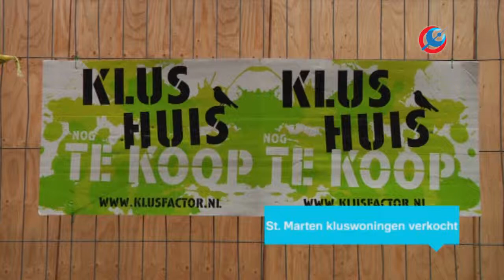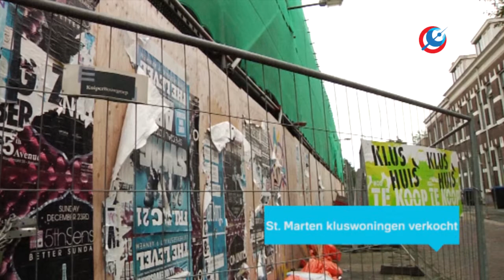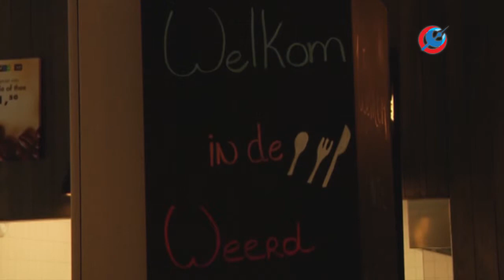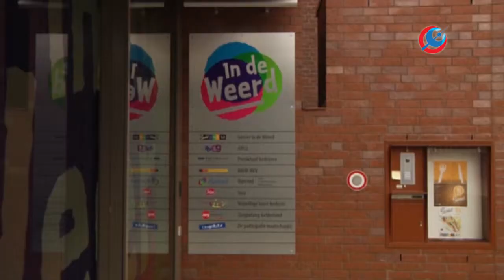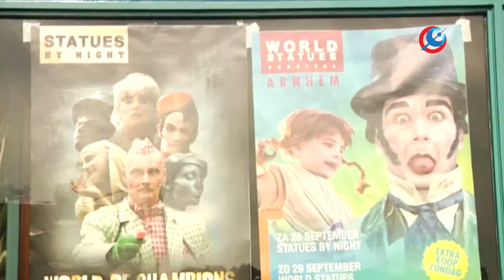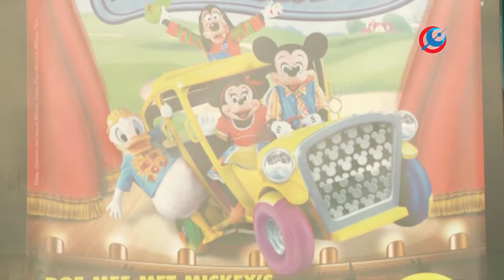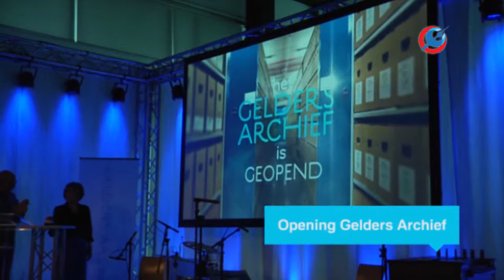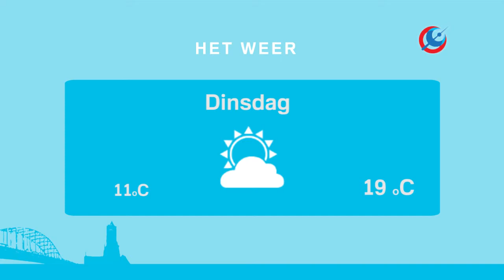RTV Arnhem journaal, 23 september 2013